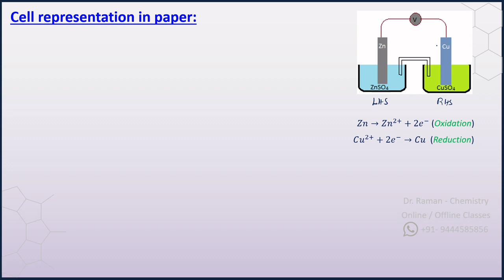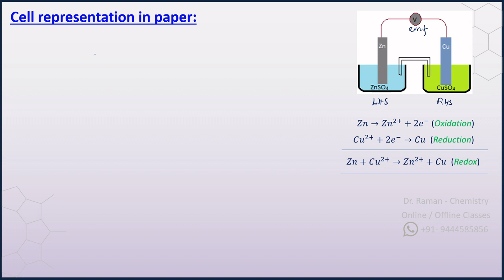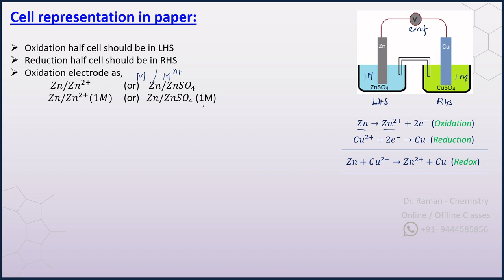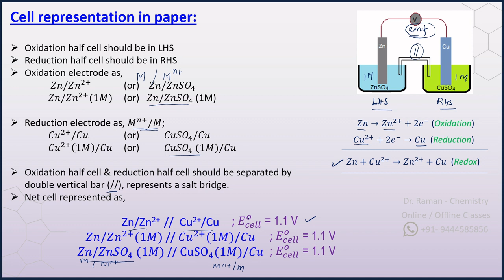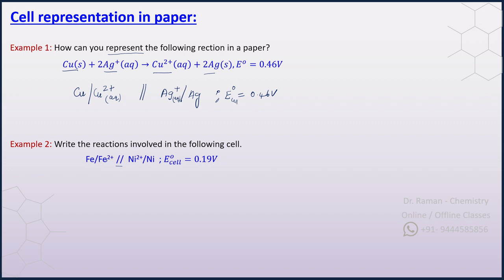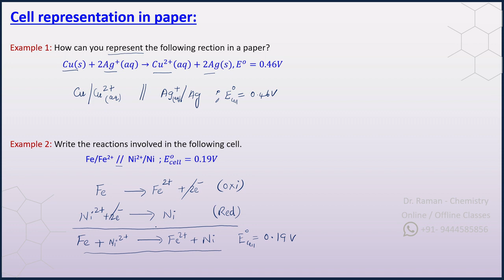Cell Representation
Cell representation is a method of describing a complete cell in a paper.  By looking the representation, one can understand the electrodes which undergo oxidation and reduction and concentration of the electrolyte present in the cell.